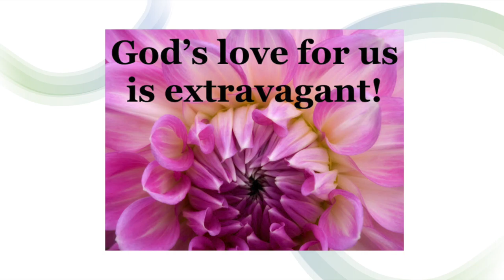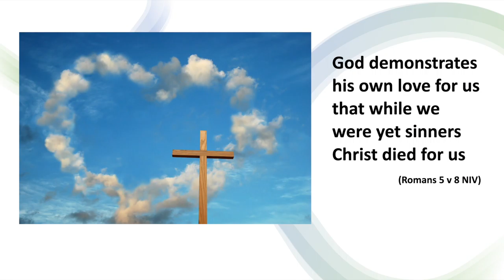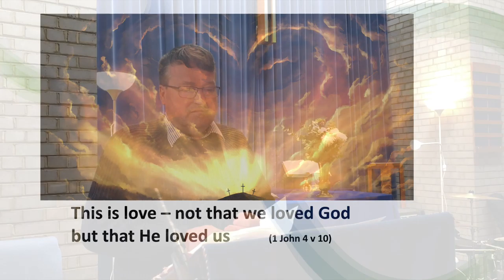St Martin's, Allenton, Derby, Sunday Service 18th April 2021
Mike Williams leads our Sunday morning worship today.